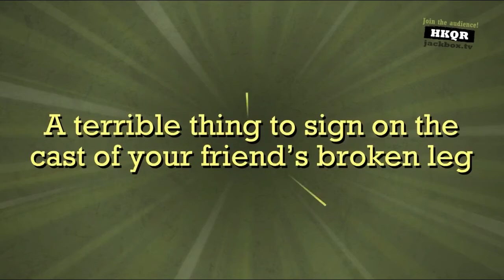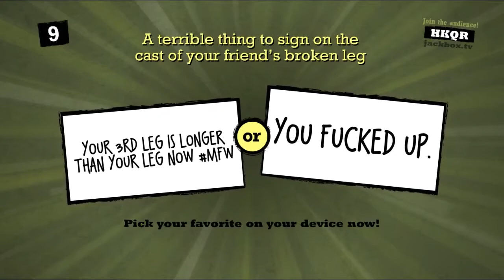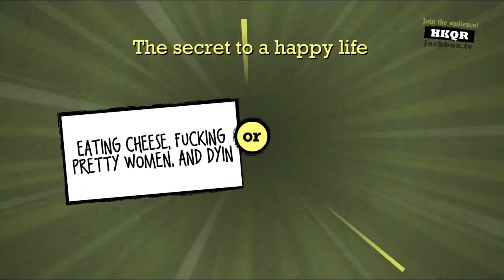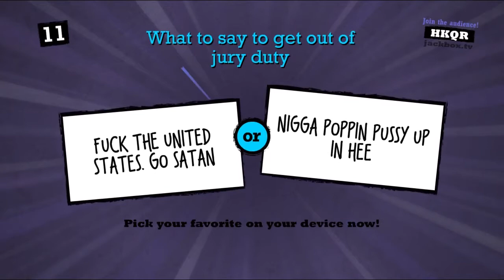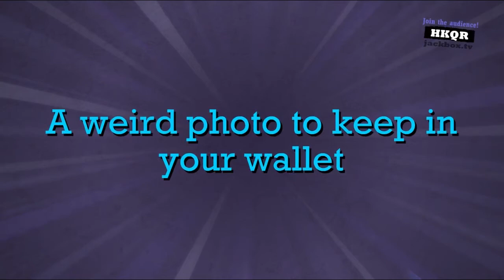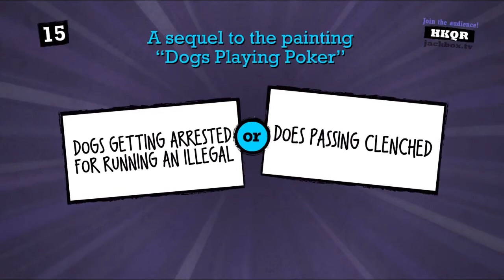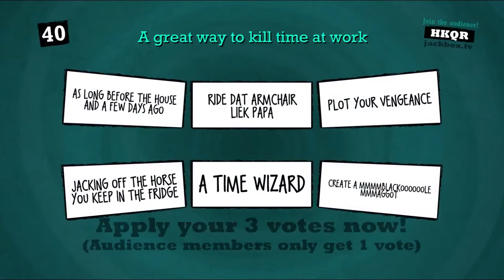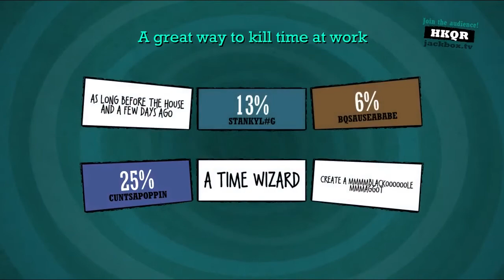Basement Quality - Quiplash XL (Part 3/3)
Pat (Jazz Dumper), Taha (Cuntsapoppin), Nathan (BQSausebabe), Katie (StankyL#g), Noel (Your Dad), and Danny (Not Your Dad) huff mad jenk to cure hiccups

We meme too close to the sun.